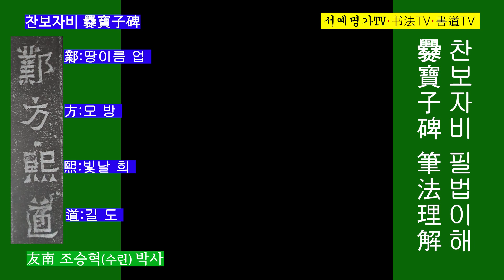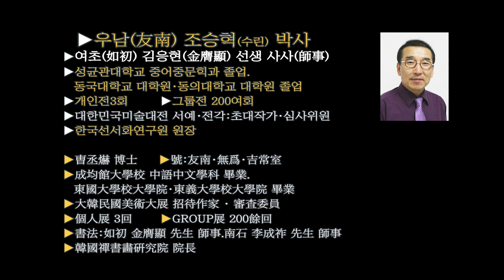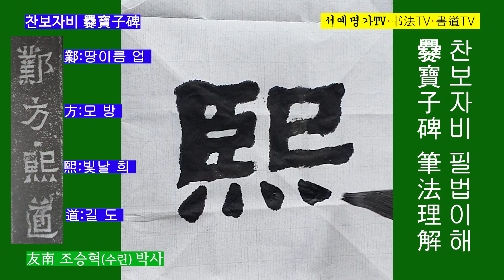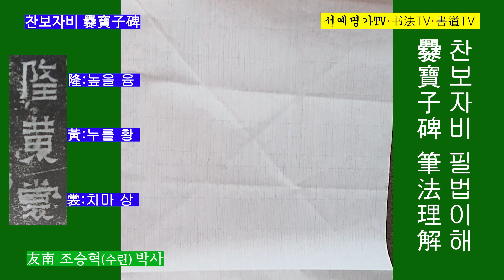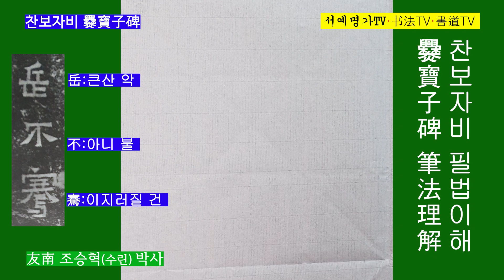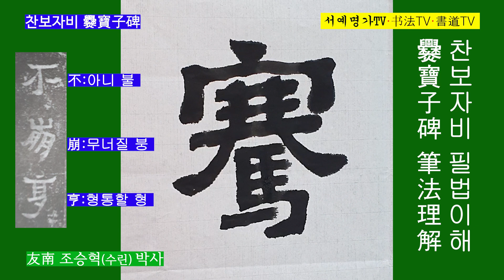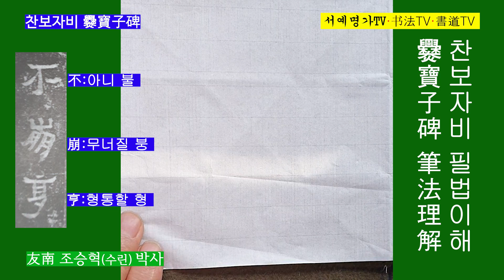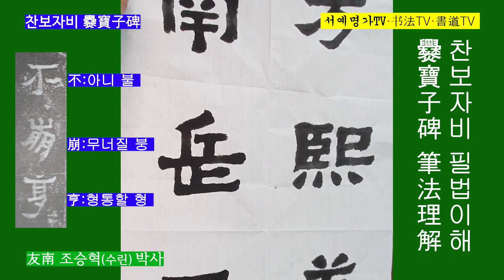16. 찬보자비 爨寶子碑, 서예기초, 붓글씨, 書道 書法 书法 楷書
16.
▶찬보자비(爨寶子碑, 405년)는 동진(東晋) 시기에 세워진 비석으로, 머리 부분은 반달형이고 몸체는 직사각형이다. 높이 1.83m, 폭 0.68m, 두께 0.21m이다. 비석의 제액(題額)은 행마다 3글자로 5행이 적혀 있다. 비문(碑文)은 13행이 적혀있으며, 각 행의 글자수는 7~30자이다. 비석의 맺음말은 행마다 4자씩 13행이 적혀있다. 비석 전체의 글자수는 403자이다. 이 찬보자비는 서기 405년에 세워졌는데, 비석의 글씨체는 아직까지도 학자들간에 해서체(楷書體)냐 예서체(隸書體)냐를 두고 논란이 있는 비석이기도 하다.

▶爨宝子碑(405年)は、東晋の時期に建てられた碑石で、頭部は半月形で、胴体は長方形である。 高さ1.83m、幅0.68m、厚さ0.21mだ。 題額は行ごとに3文字で5行が書かれている。 碑文は13行が記されており、各行の文字数は7~30字である。 碑石の結びは、行ごとに4字ずつ13行が書かれている。 碑石全体の文字数は403字である。 この爨宝子碑は西暦405年に建てられたが、碑石の書体はいまだに学者間で楷書体か隷書体かをめぐり議論を呼ぶ石碑でもある。

▶爨寶子碑(405年)是東晉時期建立的石碑，頭部呈半月形，主體呈長方形。 高1.83米，寬0.68米，厚0.21米。 石碑的題額每行都用3個字寫着5行。 碑文上寫着13行,每行的字數是7~30個字。 石碑的結語每行有4個字，共13行。 整個石碑的字數是403個字。 這尊爨寶子碑建於公元405年，石碑的字體至今仍是學者之間圍繞楷書體還是隸書體存在爭議的石碑。

▶爨宝子碑(405年)是东晋时期建立的石碑，头部呈半月形，主体呈长方形。  高1.83米，宽0.68米，厚0.21米。  石碑的题额每行都用3个字写着5行。  碑文上写着13行,每行的字数是7~30个字。  石碑的结语每行有4个字，共13行。  整个石碑的字数是403个字。  这尊爨宝碑子建于公元405年，石碑的字体至今仍是学者之间围绕楷书体还是隶书体存在争议的石碑。